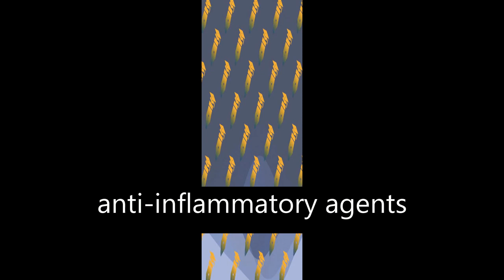Evolution of Nonsteroidal Anti-Inflammatory Drugs (NSAIDs): Cyclooxygenase (COX) Inhi... | RTCL.TV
### Keywords ###

### Article Attribution ###
Title: Evolution of Nonsteroidal Anti-Inflammatory Drugs (NSAIDs): Cyclooxygenase (COX) Inhibition and Beyond
Authors: Praveen Rao ,and Edward E. Knaus
Publisher: Canadian Society for Pharmaceutical Sciences
DOI: 10.18433/J3T886

### Video Timestamps ###
0:00:00 - Summary
0:00:57 - Title
0:01:01 - Tail
0:01:06 - End